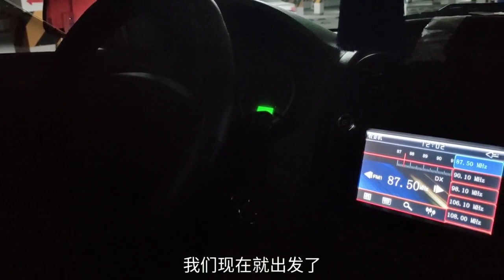床车自驾川西，都江堰至映秀国道1个多小时，都汶高速只要20分钟